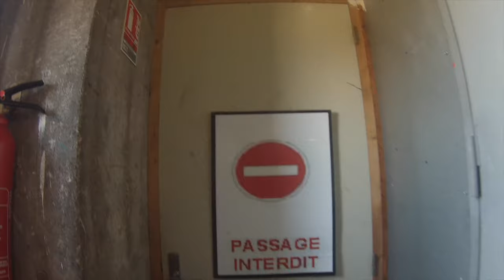Mick O'Toole - As If It Were To End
Second single to be released from the EP 'A Working Class Battalion'

A Working Class Battalion was recorded, mixed and mastered by George Lever at G1 Production.

Mick O'Toole formed in 2012 In the deepest darkest Shire, Wiltshire in a town called Calne. This town would be the breeding ground to where we honed our style of chaotic English Punk with our ancestral Celtic and English Folk to create our style of British Folk Punk. Mick O’Toole was a character in a song from local legends ‘The Boys Of County Hell’ a band who we get most of our inspiration from. However we are also inspired by the likes of The Dropkick Murphys, Flogging Molly, Gogol Bordello and The Pogues not to mention many other great punk bands such as The Clash, The Sex Pistols,The Adverts and Rancid. This is how we get our sound by combining the great punk ethos with traditional Folk. We now have Three EPs ‘Deep In Cider’ ‘1665 Pitchfork Rebellion’ and soon to be out 'A Working Class Battalion'. While performing over hundreds of gigs we realised that we only have one goal to keep making music that hopefully brings people together for a good ole knees up and a grand old sing along. No egos, no divas just working class men having a good time.